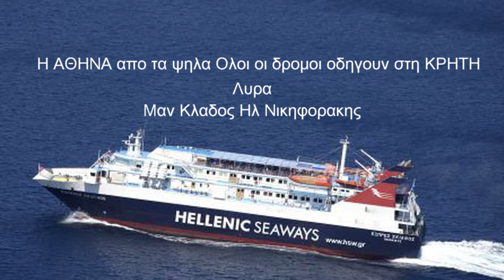Κανης δε με παρηγορει Συρτος Ολοι οι δρομοι οδηγουν στη ΚΡΗΤΗ Λυρα Μαν Κλαδος Ηλ Νικηφορακης